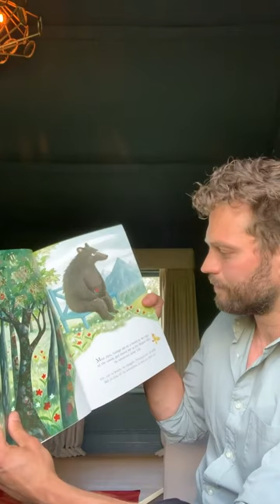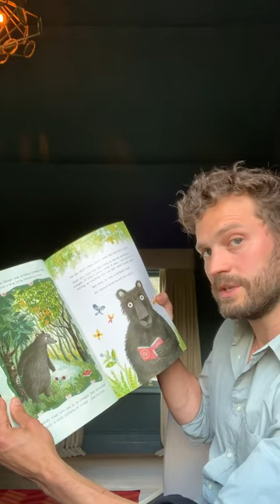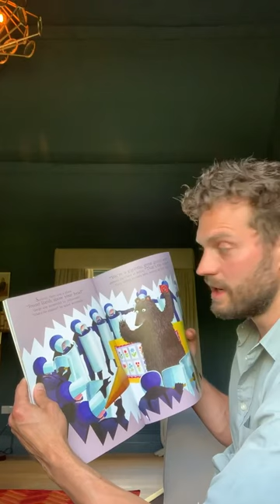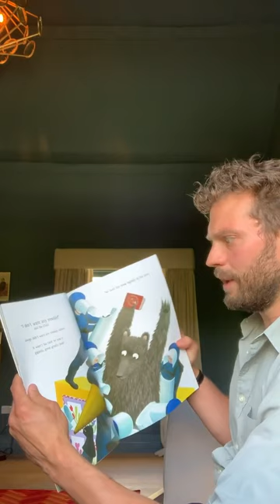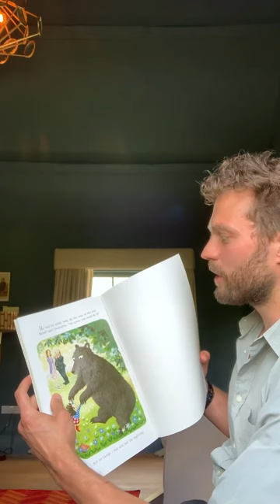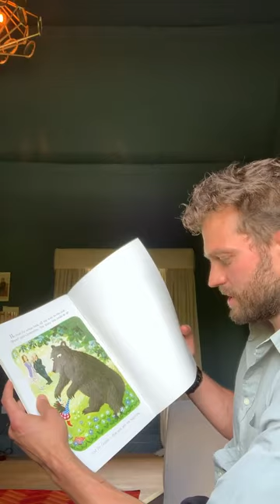Save The Children | Jamie Dornan czyta książkę dla dzieci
Jamie na potrzeby wsparcia organizacji Save The Children, która aktualnie pomaga dzieciom i rodziną dotkniętych najbardziej chorobą COVID-19, na IG TV postanowił przeczytać książkę "Bears Don’t Read" autorstwa Emmy Chichester Clark.

Pod koniec filmu aktor zachęca do dokonania wpłaty!